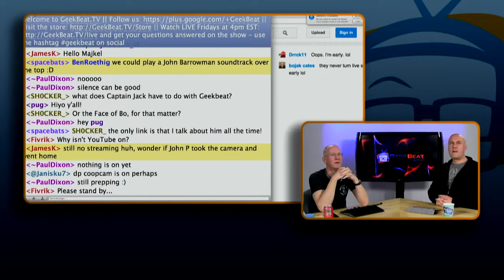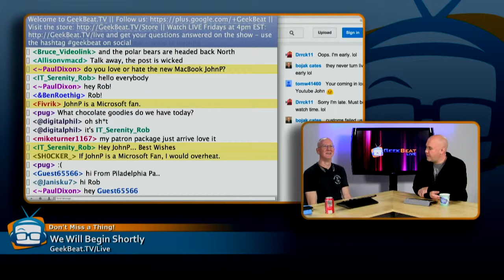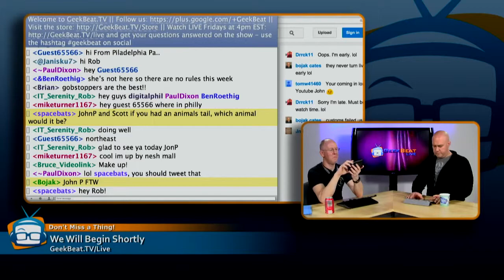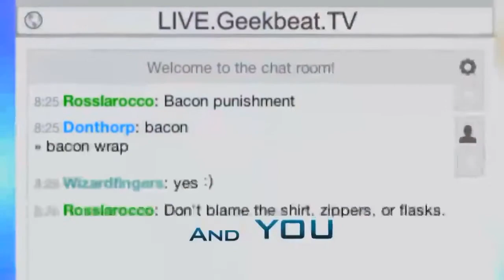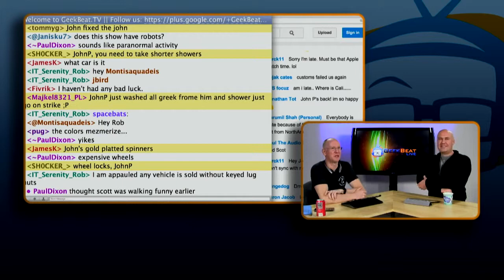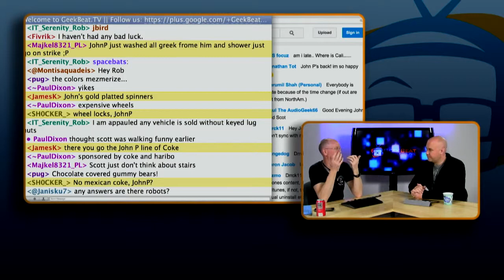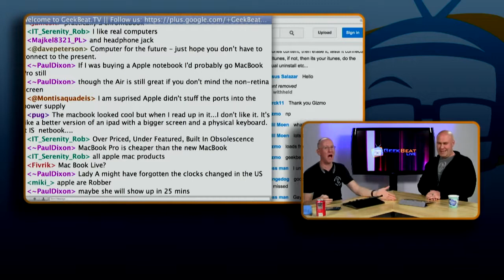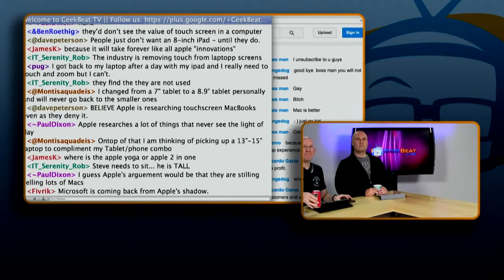Geek Beat Archives Geek Beat Live %23162 Apple Springs Forward and an Interview